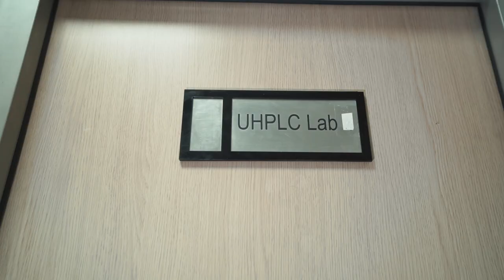Bioequivalence And Stability Studies Highlights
Future Research Center (FRC), a state of art addition to Future university in Egypt, was licensed by the Egyptian Ministry of Health and population under No. 1/2019 to perform bioequivalence/ bioavailability and stability studies. Since its launching in 2019 to date, FRC has helped many reputable pharmaceuticals in Egypt to obtain market authorization for their generic products through its highly equipped facilities and qualified staff.

FRC operates in accordance with the Egyptian guidance of licensing requirements for Bioequivalence centers, GLP (Good Laboratory Practice), guidelines of organization for economic cooperation & development (OECD), GCP (Good clinical practice) and ICH harmonized tripartite guideline. Accordingly, FRC was deservedly awarded certificates of compliance to GCP & GLP from the Egyptian drug authority (EDA).